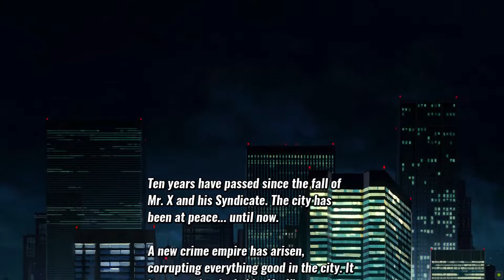Street Of Rage 4 Walkthrough Gameplay Part 1[PC 1080p 60FPS] No Commentary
Part 2:

Streets of Rage 4[a] is a beat 'em up video game developed by Dotemu, Lizardcube, and Guard Crush Games. The game is a continuation of Sega's Streets of Rage series, which was a trilogy of games that released in the early 1990s for the Sega Genesis. It was released for Microsoft Windows, Nintendo Switch, PlayStation 4, and Xbox One on April 30, 2020.

The game takes place ten years after the events of Streets of Rage 3, in which the criminal mastermind Mr. X was finally defeated. Initially thought to be in peace, Wood Oak City falls under the control of a new crime syndicate led by Mr. X's children, the Y Twins, who are planning on brainwashing the city by using hypnotic music. Learning about this corruption, Blaze Fielding calls in some old favors to take the twins down. Joining Blaze are her old friends Axel Stone and Adam Hunter, Adam's daughter Cherry Hunter, and Floyd Iraia, a cybernetically enhanced apprentice of Dr. Zan.